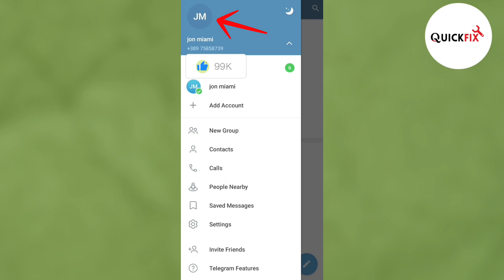How To Enable Night Mode on Telegram | Very Simple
In this short and straightforward YouTube tutorial, we'll guide you step-by-step on how to enable Night Mode on Telegram. Night Mode not only reduces eye strain but also gives the app a sleek and modern look, making it perfect for using in low-light conditions or during nighttime browsing. Whether you're an Android or iOS user, we've got you covered with easy-to-follow instructions that will have you enjoying Telegram's Night Mode in no time. Enhance your messaging experience and join the dark side with our simple guide!